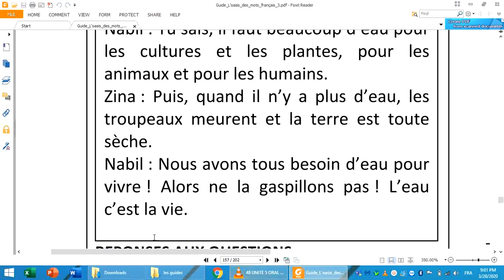unite 5 orale informer sur l'importance de l'eau